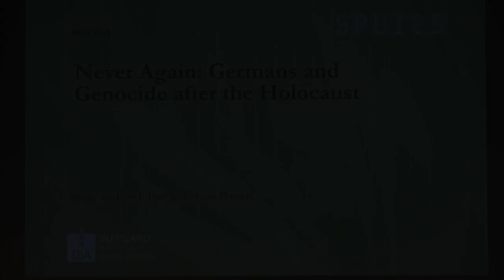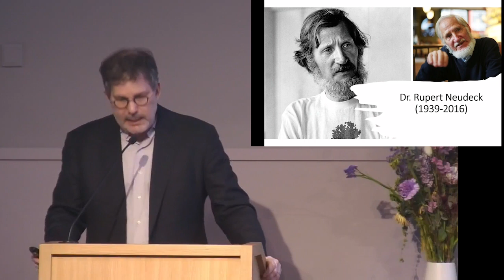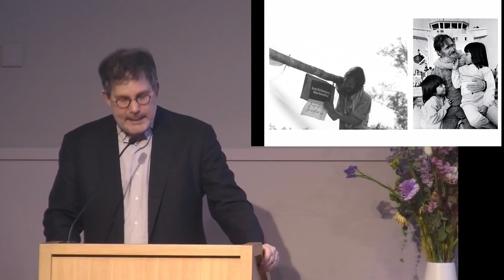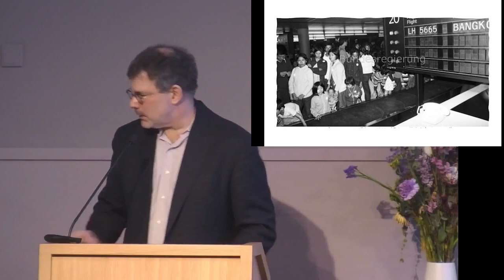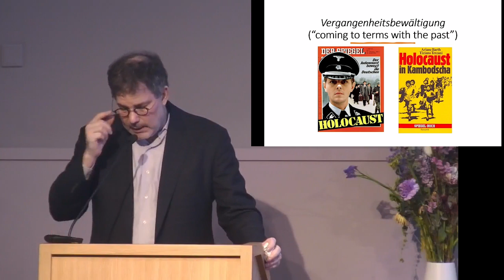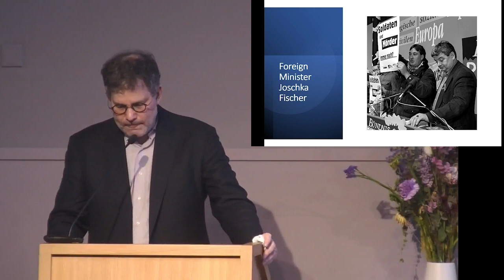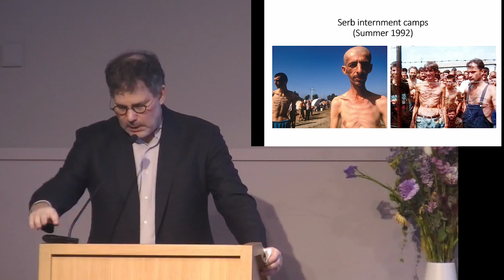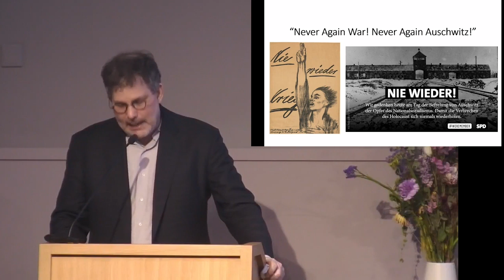Never Again: Germans and Genocide after the Holocaust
19.02
Germans remember the Nazi past so that it may never happen again. But how has the abstract vow to remember been translated into concrete action to prevent new genocides abroad? In this lecture, historian Andrew Port will examine this question in relation to the genocides that took place in Cambodia, Bosnia, and Rwanda.